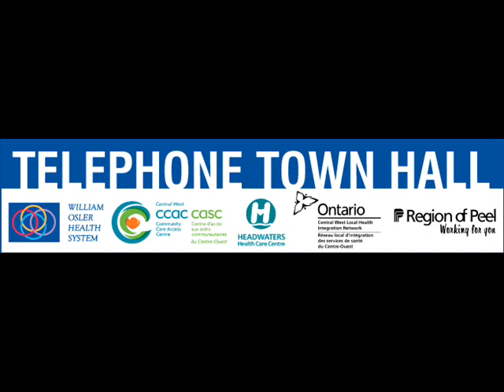Community Town Hall audio transcript - May 2013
On May 27, William Osler Health System and a number of health care partners held a community-wide town hall to talk about our health care, not just our hospital.